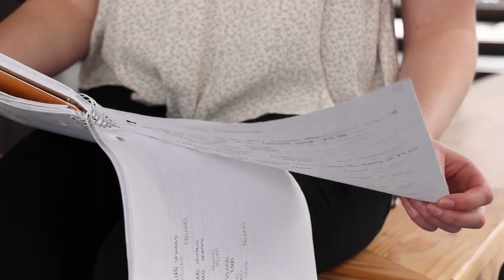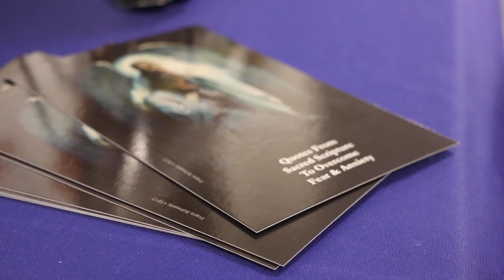UP's Scholarship Recipients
UP offers two types of competitive scholarships, Catholic and Leadership Scholarships, that range from $17,000 to full tuition.